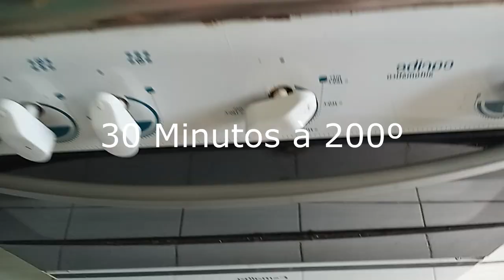COMO FAZER BOLINHO DE CHUVA ASSADO E COM BANANA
Ingredientes:
2 bananas
1 xícara de Farinha de trigo
2 ovos
50 ml de leite
1 colher de manteiga
1 colher de sopa de fermento